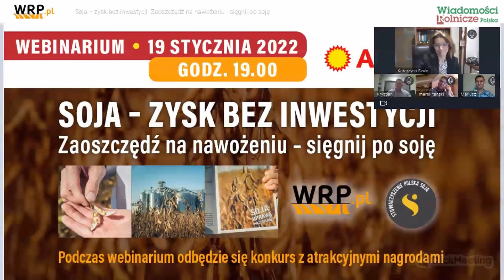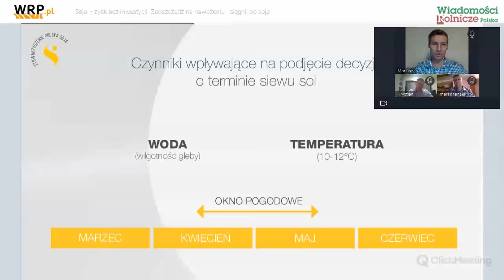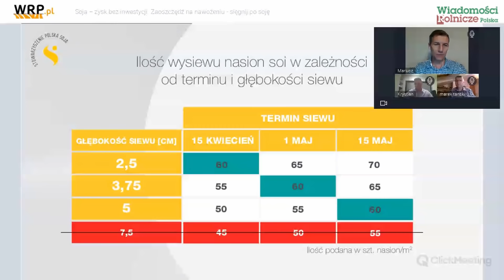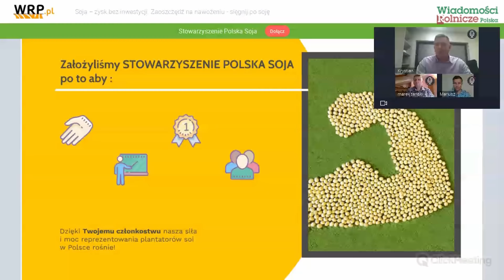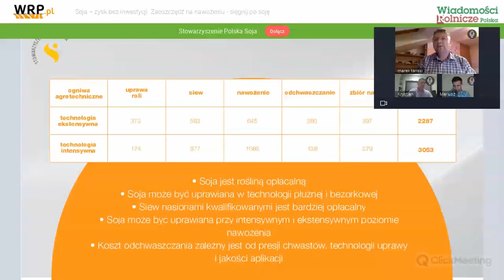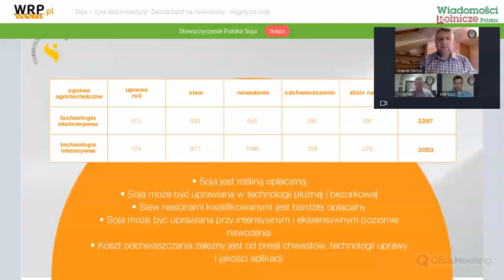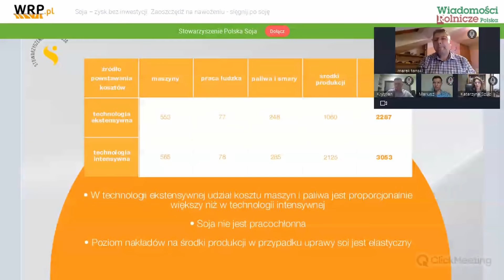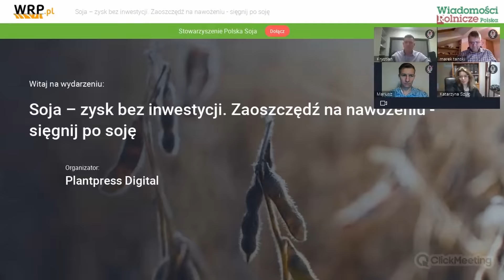Soja – zysk bez inwestycji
Czy soja może być odpowiedzią na szukanie oszczędności w nawożeniu? Odpowiedź na to pytanie przyświecała naszemu webinarowi zorganizowanemu wspólnie z firmą Agrolok i Stowarzyszeniem Polska Soja. Uprawa soi budzi jeszcze wiele znaków zapytania i podczas spotkania pojawiło się mnóstwo pytań od uczestników.